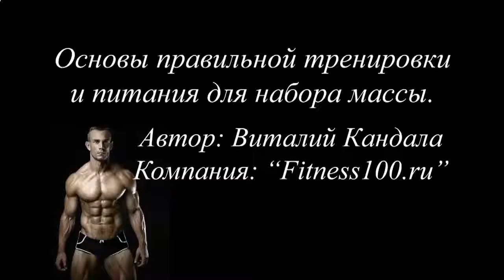КАК БЫСТРО НАКАЧАТЬ ПРЕСС КАРТИНКИ